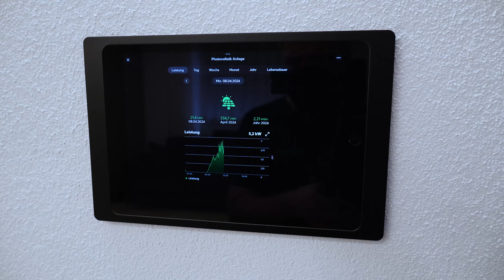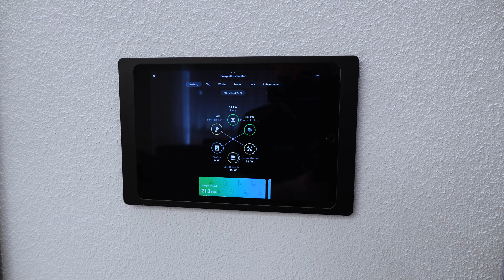Loxone Home Tour: Zuhause bei Jolanda & Adrian 🏠 [4k]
In unserem heutigen eingesendeten Video nehmen wir Sie mit in die Schweiz und den Neubau von Jolanda und Adrian, realisiert von unserem Loxone Partner Elektro Schönenberger. Sie haben ihr Eigenheim mit Loxone automatisiert und öffnen uns die Tür für eine kurze Home Tour.

Hinweis: Das Loxone System ist flexibel und individuell programmierbar. Die in diesem Video gezeigten Funktionen können hinsichtlich Programmierung und Automation z.B. beim Loxone Tastenstandard oder Einsatzgebieten diverser Produkte vom empfohlenen Loxone Standard abweichen.

👍 ohne Risiko
👍 kein Mindestumsatz